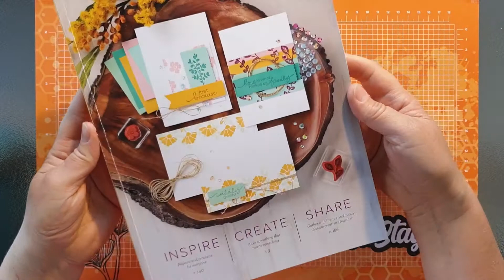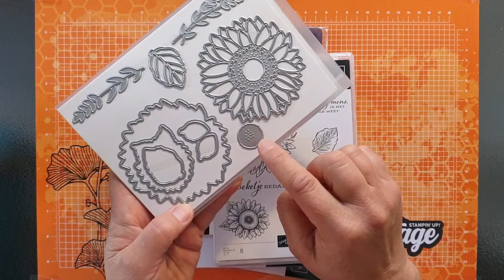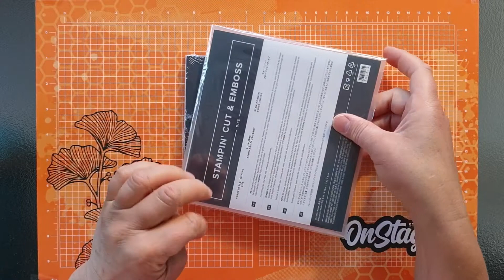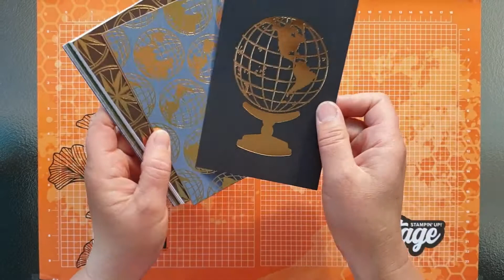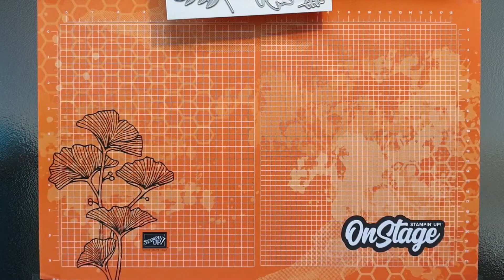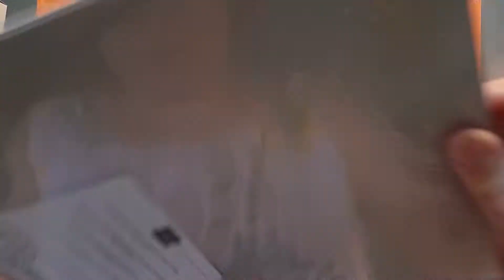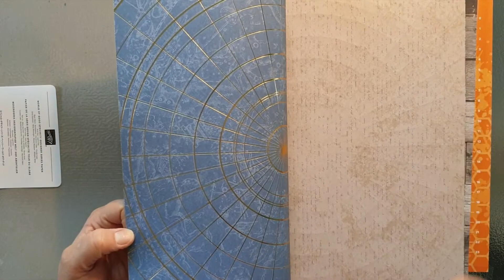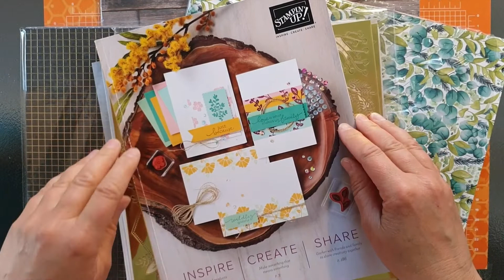Nieuwste Stampin' Up! collectie - uitpakken en bewonderen (yes, unboxing new goodies!)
Mijn allereerste splinternieuwe spullen uit de jaargids 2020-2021! Voorzien van mijn commentaar, haha! En wat ooohs en aaahs...